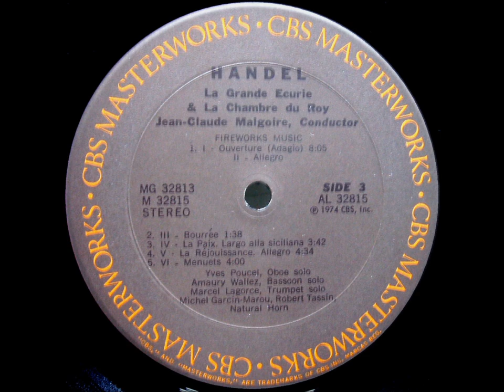Händel: Orchestral Works (Part 2/3 - Music For The Royal Fireworks - J.C. Malgoire)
Orchestral Works (2 LP Set - 1974)

Part II:  MUSIC FOR THE ROYAL FIREWORKS

I. Ouverture (Adagio) (0:09)
II. Allegro (2:45)
III. Bourrée (8:19)
IV. La Paix. Largo alla siciliana (10:01)
V. La Réjouissance. Allegro (13:47)
VI. Menuets (18:25)

Yves Pourcel, oboe solo
Amaury Wallez, bassoon solo
Marcel Lagorce, trumpet solo
Michel Garcin-Marou & Robert Tassin, natural horn

La Grande Ecurie & La Chambre du Roy
conducted by JEAN-CLAUDE MALGOIRE

Vinyl LP, released in 1974